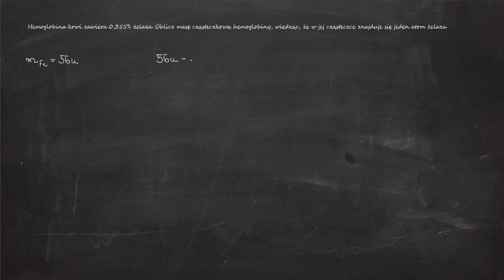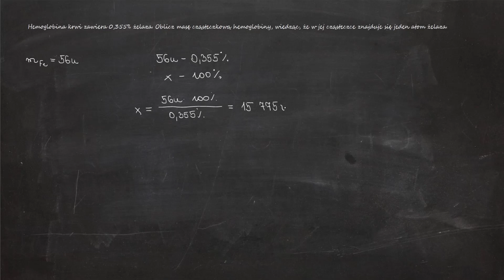Hemoglobina krwi zawiera 0,355% żelaza. Oblicz masę cząsteczkową hemoglobiny, wiedząc, że w jej...